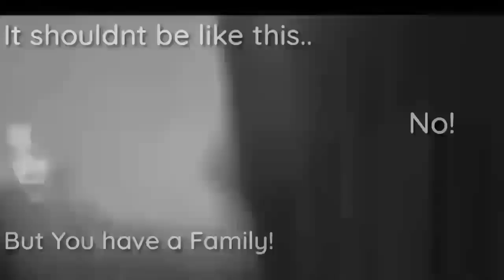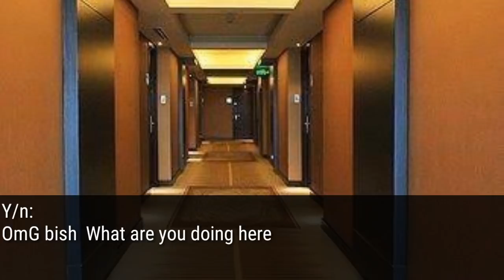•JUNGKOOK FF• °He's A Dad!?° [Ep6]